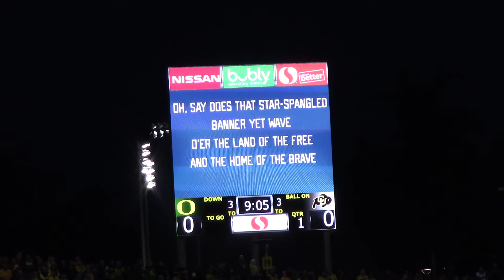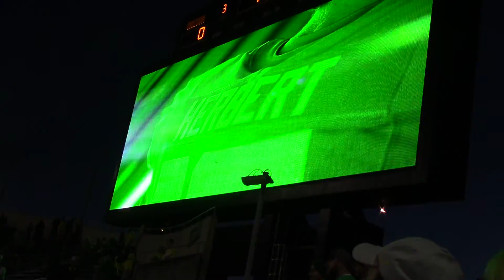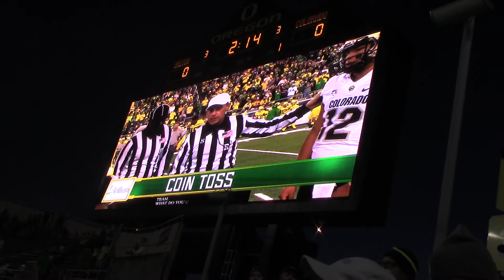2019 Oregon Ducks Colorado Pregame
Here is what you missed! Go Ducks